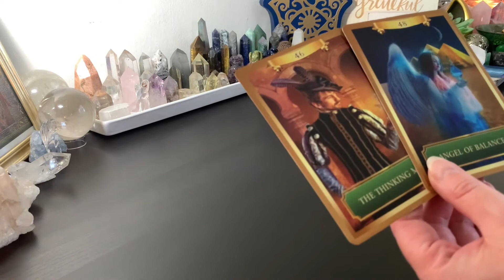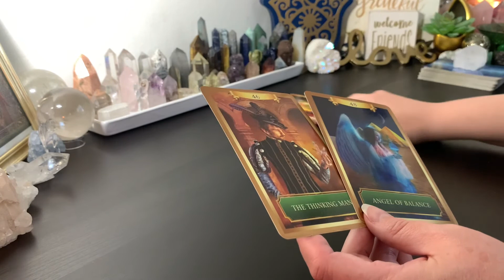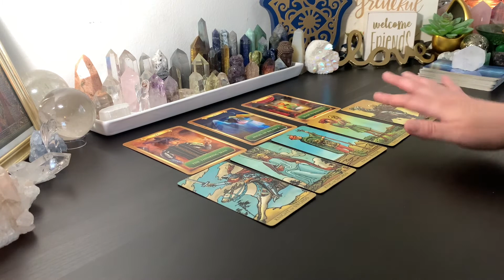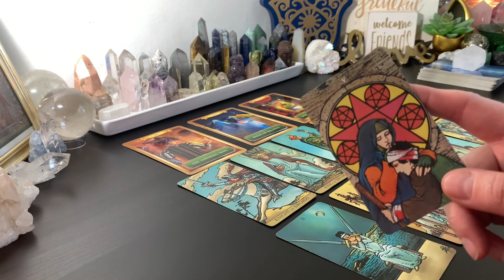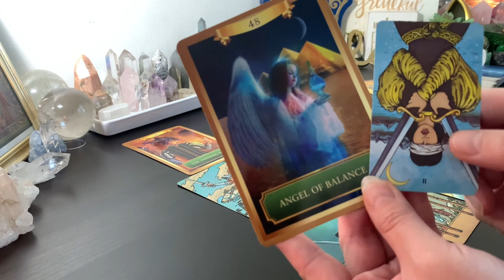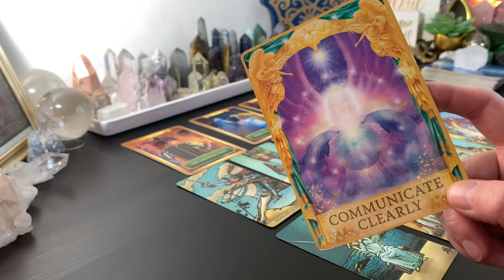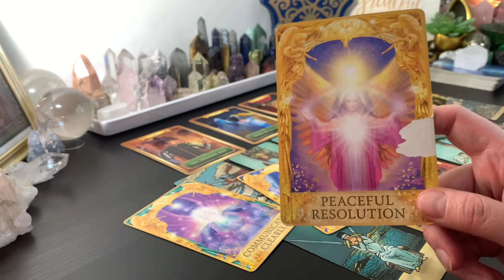SAGITTARIUS ♐️ FAILED & MISGUIDED PLANS •Regain Your Footing• Being Pulled Out Of Quicksand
♦️♦️♦️ENERGY EXCHANGE♦️♦️♦️